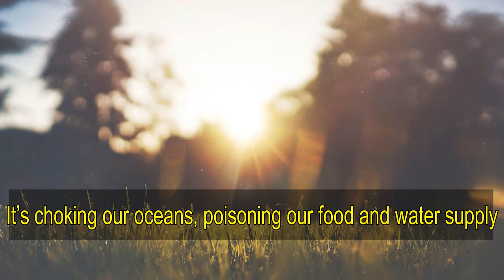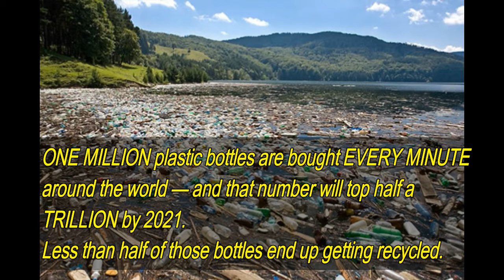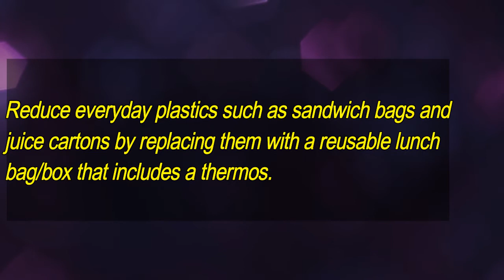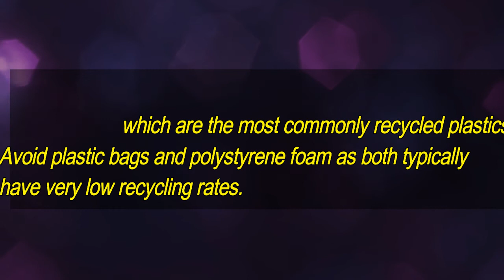Earth Day 2018 | End Plastic Pollution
Plastic pollution is poisoning our oceans and land, injuring marine life, and affecting our health!

Help End Plastic Pollution by finding out how many plastic items you consume every year and make a PLEDGE to reduce the amount.
Earth Day 2018 is dedicated to providing the information and inspiration needed to fundamentally change human attitude and behavior about plastics.